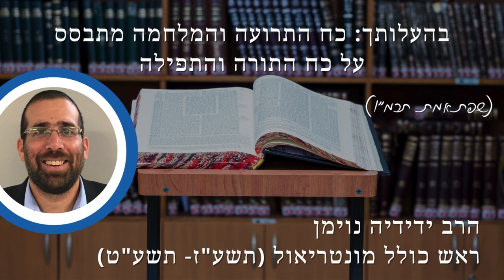הרב ידידיה נוימן: שפת אמת- בהעלותך